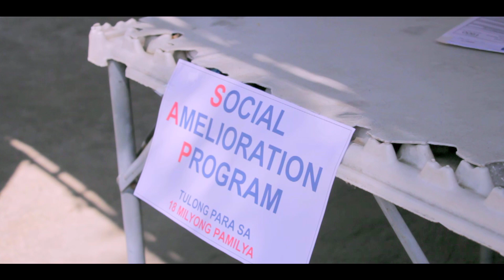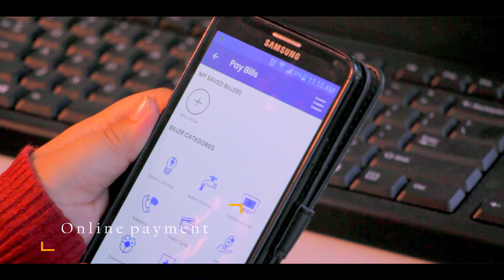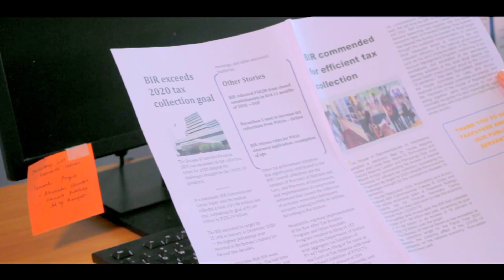Revenue Region No. 1 - Calasiao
"Sama-Sama sa Hamon ng Panahon: Buwis Ko, Para sa Pilipino" Music Video Contest